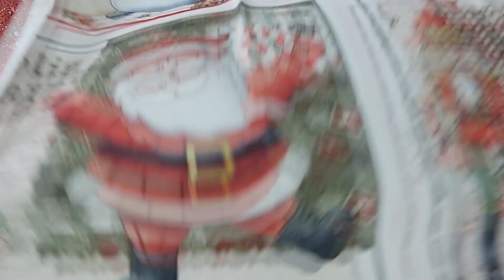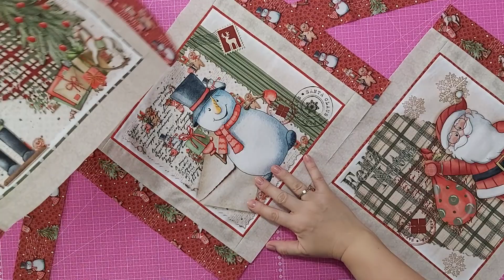PARTE 1 - TRILHO DE MESA NATALINO ou CAMINHO DE MESA - Trilho de mesa de natal mais lindo da vida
Neste vídeo vou te dar dicas de como fazer um lindo Trilho de mesa Natalino, ou caminho de mesa. Esse trilho foi super pedido é um trilho mais trabalhoso. Mas fica lindíssimo. Tenho certeza que você vai adorar.
Eu vendo super bem esse trilho. Você pode fazer ainda para esse natal e ainda usar essa dica para outro trilho de mesa sem ser de natal. Você pode aproveitar todos os seus painéis pra fazer esse trilho, ou fazer até com bloco de patchwork.
Quem sabe até presentear alguém com ele nesse natal

Materiais utilizados nesse vídeo você encontra  na loja virtual - Ateliê Dulce Aguiar

*Grupo Fechado do Facebook: Dicas da Du - Ateliê Dulce Aguiar
 Um grande beijo e obrigada por fazer parte aqui do canal.
Meu ateliê e loja Física em Blumenau – SC
Rua Maceió, 52 A
Bairro Garcia
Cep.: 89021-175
🎥 Link desse vídeo: